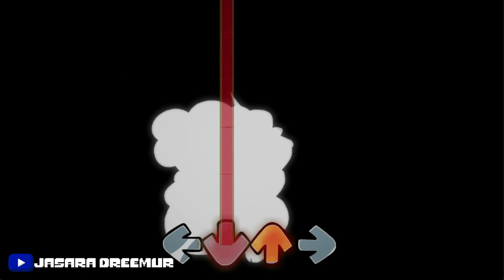Smoke And Mirrors! | FNF Playable Mod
awesome job
also support the person who made the song @FinleyRendon Ft. @Joey_Animations

YouTube algorithm)

Sonic Frontiers[a] is a 2022 platform game developed by Sonic Team and published by Sega. As Sonic, the player explores the Starfall Islands to collect the Chaos Emeralds, after Sonic and his friends are separated when falling through a wormhole. Frontiers integrates traditional Sonic the Hedgehog elements—such as platforming, rings, and grind rails—into the series' first open world. While exploring the open world, players can complete challenges, fight robotic enemies, and access "Cyber Space" levels inspired by previous Sonic games.